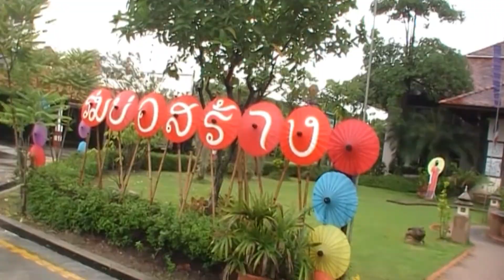Unique Thai Handicraft Centre at Bo Sang in Chiang Mai - Thailand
Bo Sang Unique Handicraft Centre in Chiang Mai - Thailand : ศูนย์หัตถกรรมร่มบ่อสร้าง เชียงใหม่ ประเทศไทย